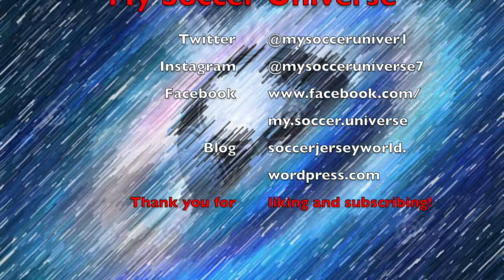PSV Win the Dutch Cup Over Ajax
In what could be a turning point in the rivalry, PSV overcome Ajax in a tightly contested cup final. And in France PSG are now within epsilon to their next title thanks to overcoming hated rivals OM.